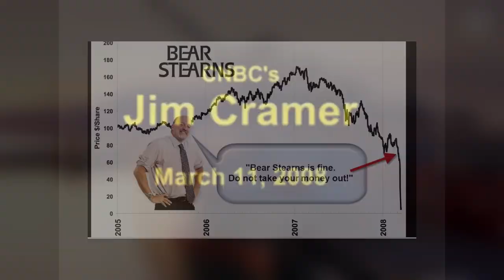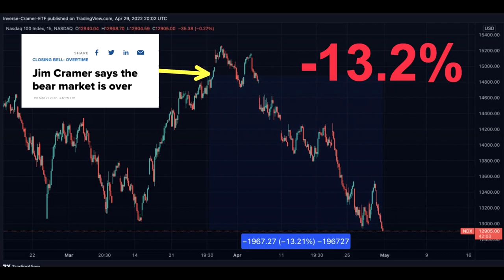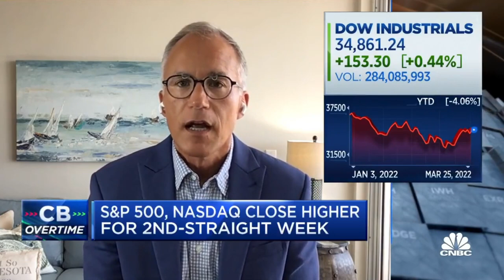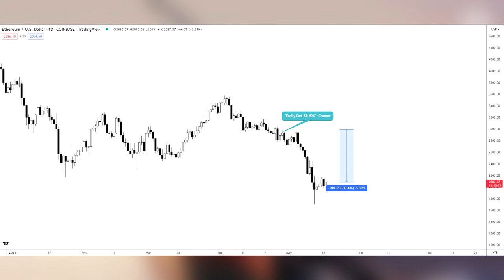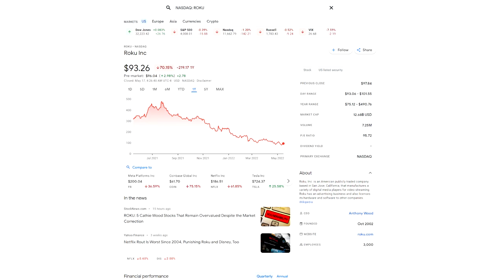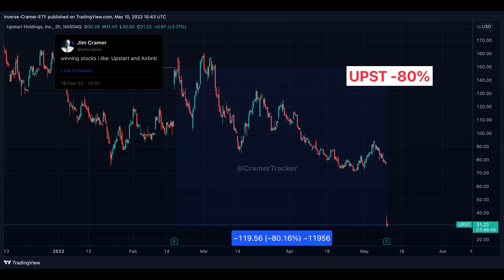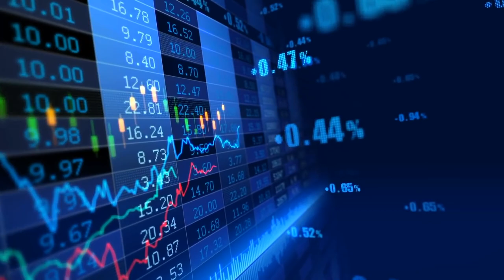Jim Cramer's Worst Stock Picks & Calls Of All Time... (Compilation)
Buy an inverse Cramer ETF and become rich. Jim Cramer has some astonishingly bad calls and today we compile a few of the best.

Timestamps:
0:00 #1: Bear Stearns Is Fine
1:00 #2: Elon Musk & Tesla Call
1:44 #3: Bear Market Is Over
3:29 #4: ETH 35-40% Gain Call
3:48 #5: Magnificent Seven
5:09 #6: Upstart & Airbnb
5:20 #7: Coinbase
6:09 #8: Lyft
6:17 #9: Netflix
6:36 Response To Calls